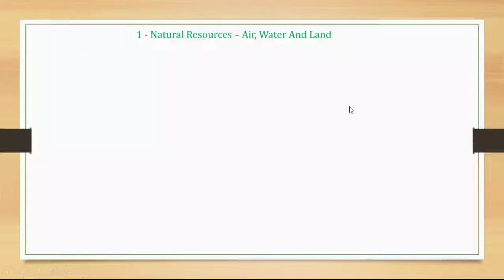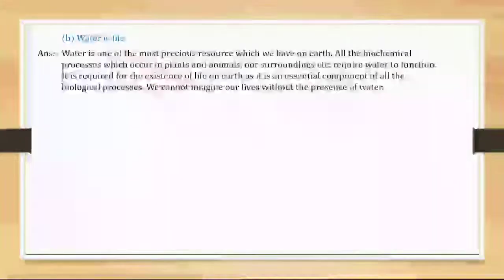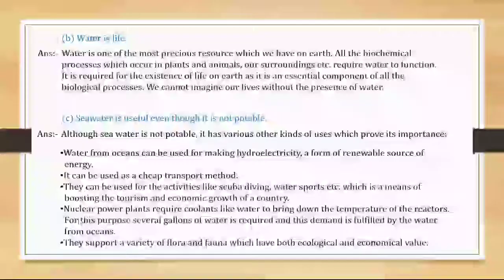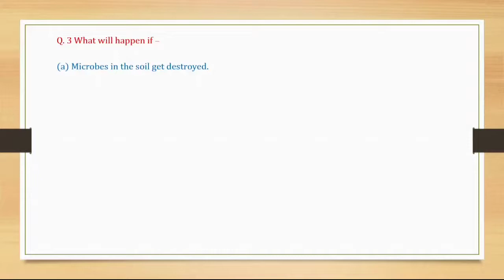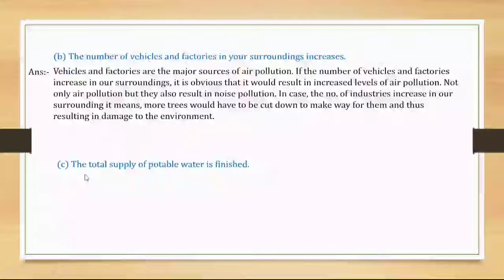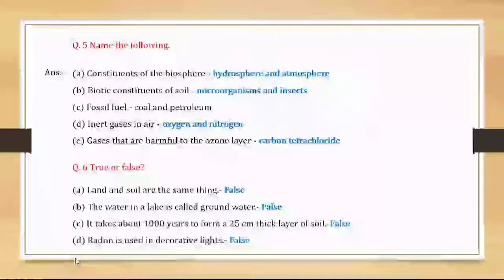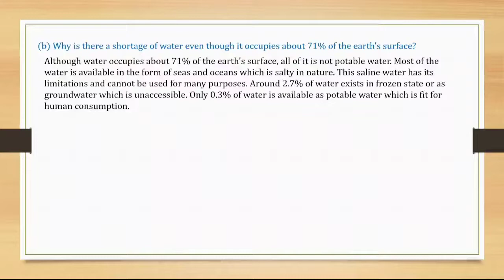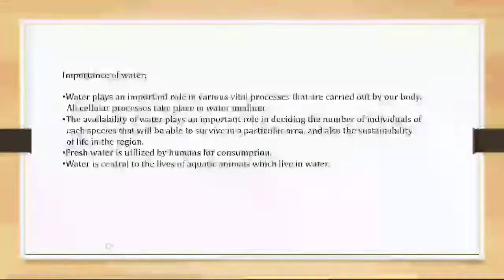class 6th chapter1. natural Resources Air, Water and land exercise question answer/6th std chapter 1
# naturalresourcesairwaterandland
# 6thclassscience
# bfcacademy
class 6th chapter1. natural Resources Air, Water and land exercise question answer/6th std chapter1
6th class science chapter 1 question answer
natural resources air water and land
natural resources air water and land exercise
natural resources air water and land class 6 question and answer
natural resources air water and land class 6 exercise
class 6 chapter 1 science exercise
class 6 chapter 1 science question answer
chapter on science 6 class  question answer
chapter 1 science class 6
BFC academy